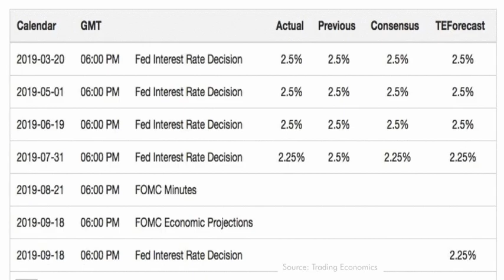August 2019 Real Estate and Mortgage Trends, San Diego California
Mortgage rates have continued to hold steady at a historic low.  The 30-year fixed mortgage has dropped below 3.5 percent! The Federal Reserve cut rates 0.25 percent, or 25 basis points  — the first of its kind in over a decade.

The good news is that this is a great time to enter the market.  Affordability has been at its best since the purchasing dollar stretches further than a year ago. For buyers looking to purchase a new home, or homeowners wanting to refinance a current mortgage, the lower rates mean more monthly savings.